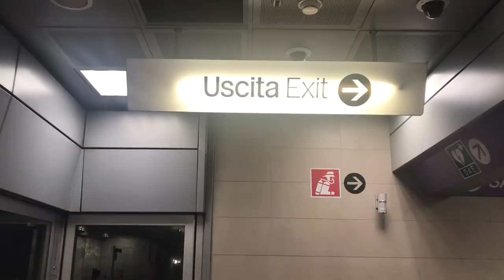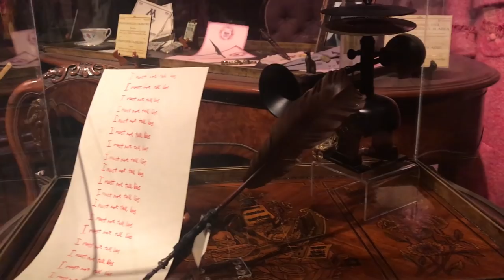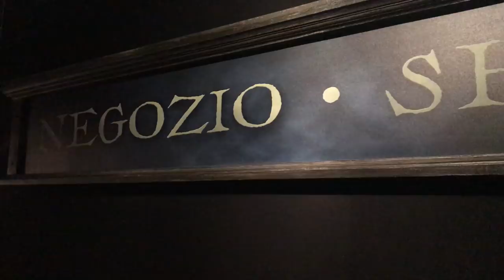Vi porto a Milano per HARRY POTTER THE EXHIBITION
LEGGIMI 😀 Clicca su ⬇"Mostra Altro"⬇
Sabato 7 Luglio 2018 sono stato a Milano per visitare "Harry Potter the Exhibition". Ho provato a portarvi con me per condividere con voi questa bella esperienza.